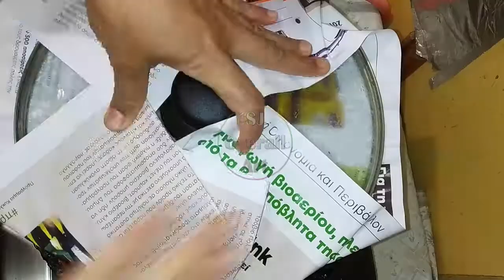Aloo Mater Pula Recipe|Aloo Matar ka Pulao…By SJ YT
Aloo Mater Pula RecipeAloo Matar ka Pulao…By SJ YT